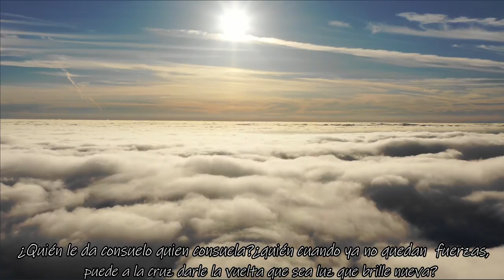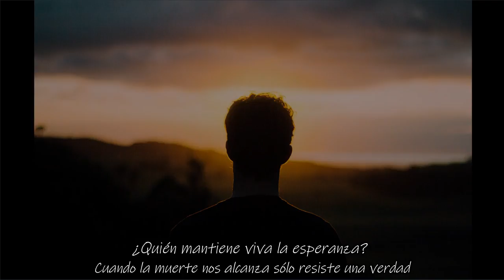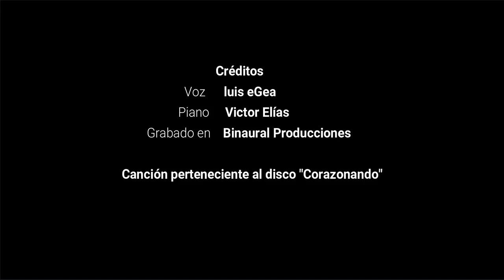Servir y Amar lyrics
Vídeo lyrics de la canción "Servir y Amar", tema incluido en el disco Corazonando, del cantautor luis eGea.

Voz luis eGea
Piano Víctor Elías

Grabado en Binaural Producciones